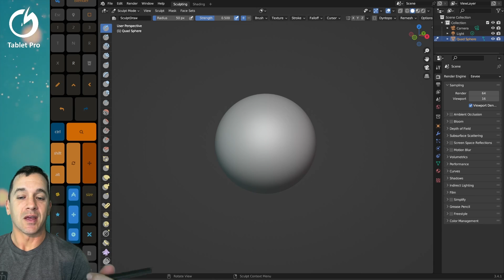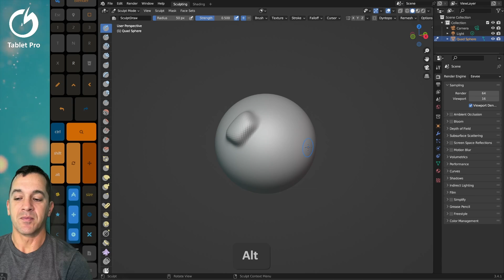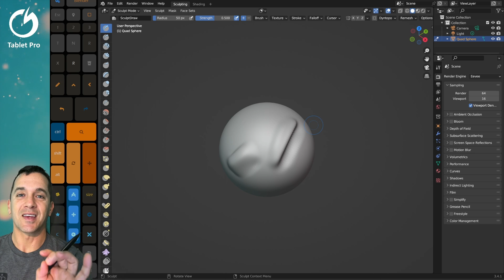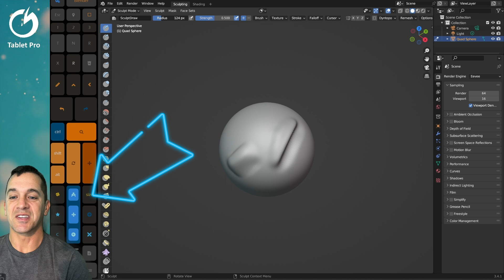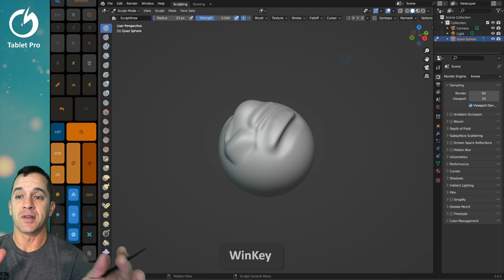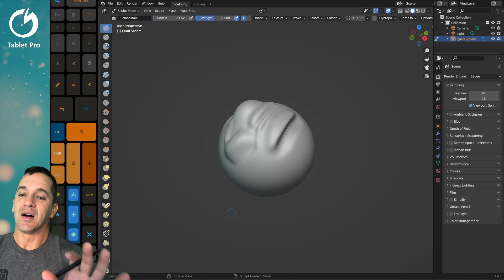Waiting for Blender on iPad? Watch this video RIGHT NOW. You will NOT regret it.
Do you wish you could 3D model or sculpt in Blender on an iPad? You will LOVE this video as it introduces two easy ways to scratch that itch right now.

Blender is a great app for creating 3D models and animations, and we're going to show you how to use it like on an iPad (or on an ipad in the next video). With Blender, you can create realistic models and animations without ever having to leave your comfortable chair. So in this video, we're going to show you how to use Blender on your Surface Pro 9 and the next video on your iPad and how it can help you with your 3D modeling and animation tasks! blender3d @blenderguru @BlenderOfficial blender tabletpro surfacepro9 microsoftsurface @surface @MSFTMechanics

Keyboard shortcuts displayed and text expansion done with KeyPress OSD

Keyboard - Surface Pro 8 / 9 Bluetooth
Tablet :
Surface Pro 9
Surface Laptop Studio 2
Rog Flow Z13